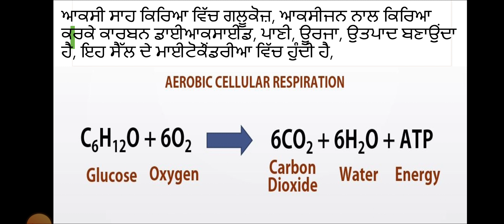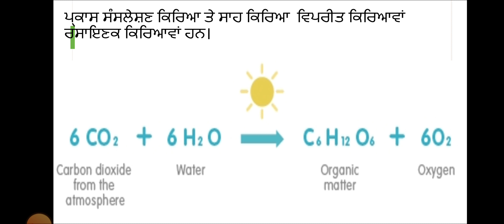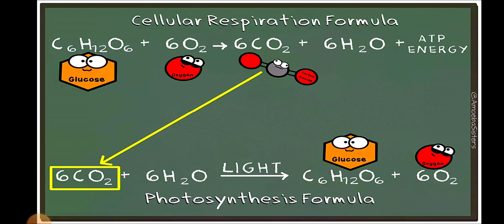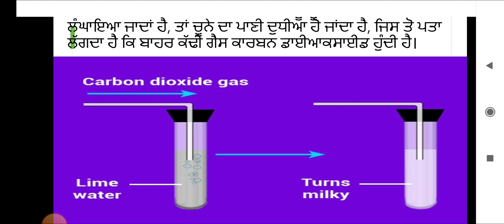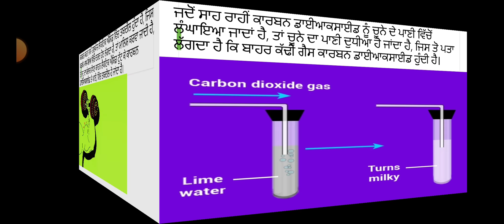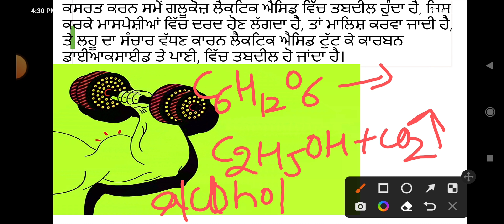7ਵੀ, ਪਾਠ 19 , ਸਾਹ ਕਿਰਿਆ, ਆਕਸੀ ਤੇ। ਅਣਆਕਸੀ ਸਾਹ ਕਿਰਿਆ, ਮੋਨਿਕਾ ਮਹਿਤਾ ਸਸਸਸ ਲੌਹਗੜ੍ਹ ਮੁਹਾਲੀ।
7ਵੀ, ਪਾਠ 19 , ਸਾਹ ਕਿਰਿਆ, ਆਕਸੀ ਤੇ। ਅਣਆਕਸੀ ਸਾਹ ਕਿਰਿਆ, ਮੋਨਿਕਾ ਮਹਿਤਾ ਸਸਸਸ ਲੌਹਗੜ੍ਹ ਮੁਹਾਲੀ।